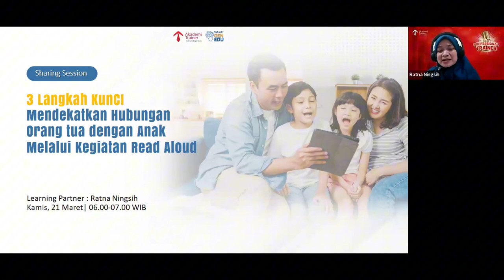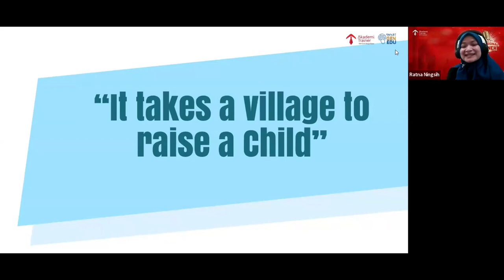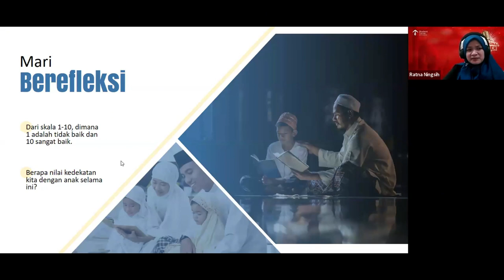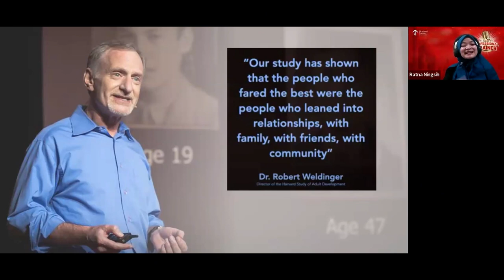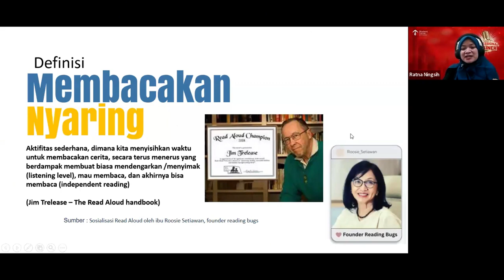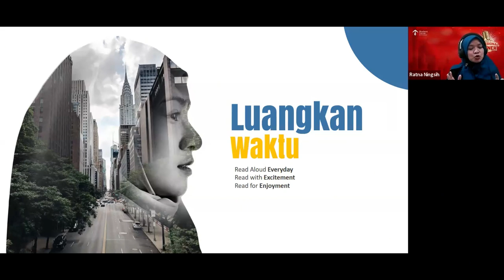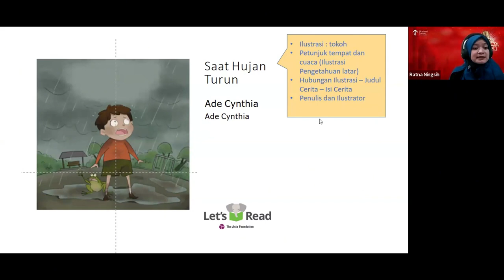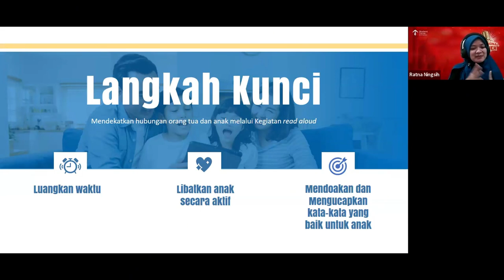Mendekatkan Orangtua & Anak Melalui Kegiatan Read Aloud -Ratna Ningsih | Parade Professional Trainer